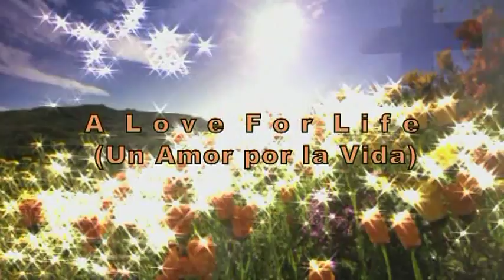Photo Album Emmaus Pinnacle Studio Ultimate 12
Photo Album
Emmaus
A Love for Life